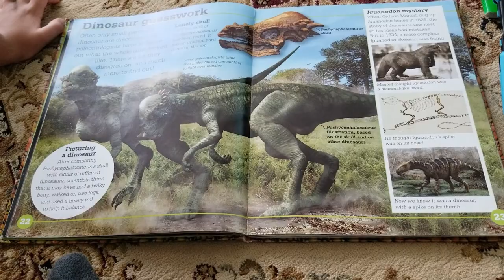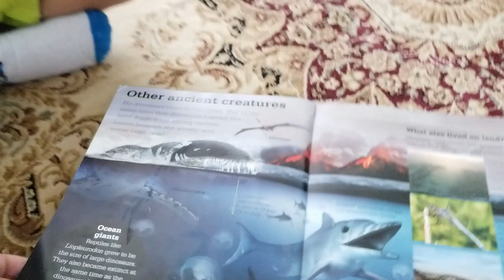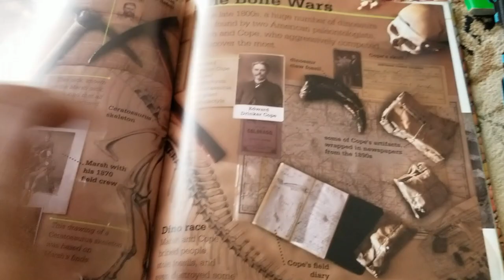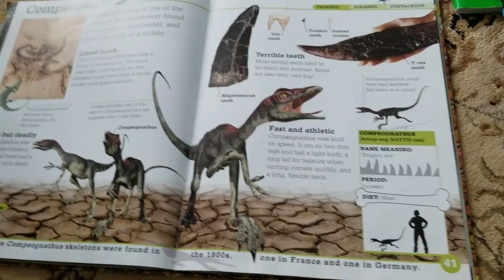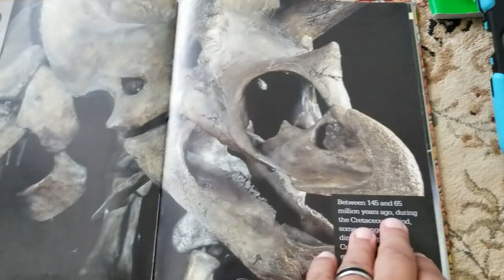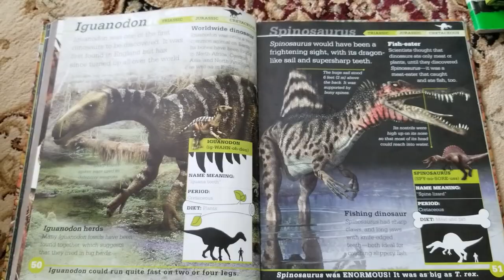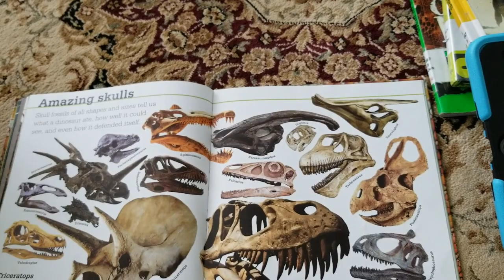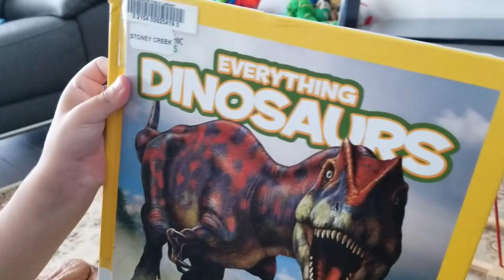More Learning & reading about dinosaurs for kids Dinosaur Books | TRex - Kids book read aloud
In this Dinosaur for Kids video we're having more fun and learning about dinosaurs from a new Dinosaur book.
This book has some great dinosaurs pictures and some cool dinosaur facts.
Has some great fossil pictures too.

Please enjoy our Dinosaurs for Kids video where we let our imagination loose.
More Dinosaur Videos coming up soon.